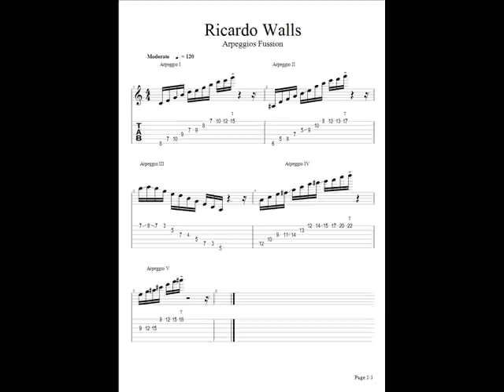Arpeggios Fussion (ricardo walls)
Lessons and tabs